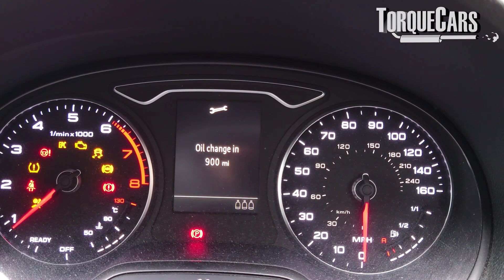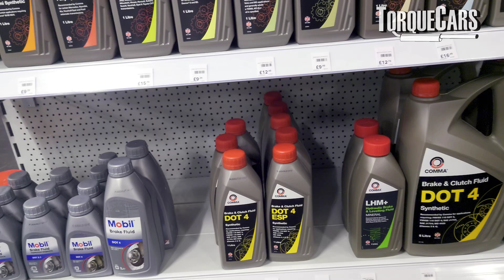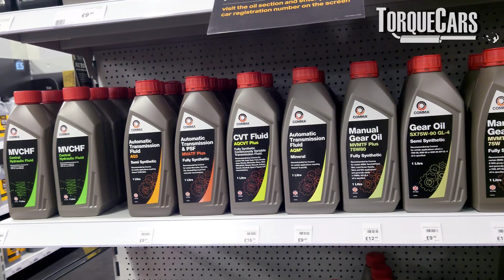Mechanics Won’t Tell You This About Your Car’s Fluids! How Often Should You REALLY Change Them? NEW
What's the right interval for Oil, Coolant, Brake Fluid, Transmission Fluid & Power steering fluid? The manufacturers own recommendations may not be in your best interests.

Are you changing your car fluids often enough, or are you unknowingly shortening your engine’s lifespan?

Engine oil, coolant, brake fluid, transmission fluid, and power steering fluid all degrade over time, but how often should they really be replaced?

Should you follow manufacturer recommendations, or is that putting your car at risk?

Some manufacturers claim their fluids last a "lifetime," but what does that really mean? Does it apply to turbocharged, hybrid, or diesel vehicles?

Ignoring fluid changes can lead to costly engine repairs, brake failure, or a ruined transmission. This video breaks down the truth about fluid change intervals, saving you money and keeping your car running strong.

Don’t wait until it’s too late—find out now if your car’s fluids are overdue for a change!

We break down the essential fluid change intervals for turbocharged, hybrid, diesel, and gasoline vehicles. Whether you’re driving short trips or pushing your car hard, fluid degradation varies, and knowing the right schedule can save you thousands. Is it time to change your fluid? Let’s find out!

Timestamps:
00:00 Start
01:02 Intro
01:07 Engine Oil
03:30 Engine Coolant
05:09 Brake Fluid
06:54 Transmission Fluid
08:12 Power Steering Fluid
10:08 Please Like, Comment & Subscribe

Essential Fluid Change Guidelines:

Engine Oil: Every 7,000-9,000 miles or at least once a year for most cars. Turbocharged engines? Change it sooner.

Coolant: Some manufacturers claim 150,000 miles, but it’s safer to replace it every 30,000-50,000 miles.

Brake Fluid: Every 2-3 years (or sooner if tracked). It absorbs moisture, leading to brake fade!

Transmission Fluid: Even if "sealed for life," change every 40,000-60,000 miles. CVTs? Do it every 30,000 miles.

Power Steering Fluid: If your car has it, flush it every 50,000-100,000 miles (or 30,000 miles for heavy-use vehicles).

Ignoring these intervals could lead to sludge, overheating, brake failure, or transmission damage.